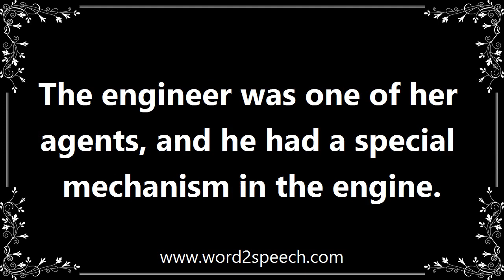Mechanisms - Definition and How To Pronounce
Title: mechanisms

A system of parts working together in a machine; a piece of machinery.

The engineer was one of her agents, and he had a special mechanism in the engine.

How to pronounce mechanisms
definition of mechanisms
audio dictionary
How to say mechanisms
What is the meaning of mechanisms
Pronounce mechanisms